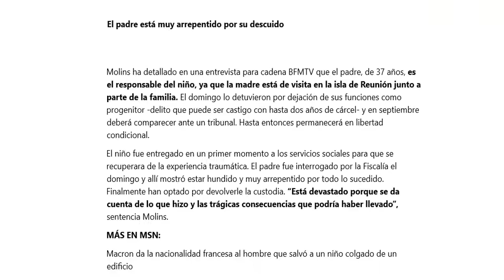El padre del niño rescatado en París estaba jugando a Pokemon Go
Mamoudou Gassama es el nuevo héroe de París por haber rescatado a un niño que estaba suspendido en un balcón. La gesta del ‘Spiderman de Mali’ le ha supuesto elogios de todo el mundo y que el presidente Emmanuel Macron le concediera la nacionalidad para legalizar su situación. Toda esta aventura no se habría producido si el padre del menor hubiera estado en su casa, en lugar de jugando a Pokémon Go.
Según la fiscal de París, François Molins, el hombre estaba entretenido con esta aplicación y por eso retrasó su llegada al hogar. Salió a hacer la compra, pero se le hizo más tarde de la cuenta cuando se puso a jugar con esta app, que fue la sensación del verano de 2016. Sí, aún quedan jugadores de Pokémon Go.

Molins ha detallado en una entrevista para cadena BFMTV que el padre, de 37 años, es el responsable del niño, ya que la madre está de visita en la isla de Reunión junto a parte de la familia. El domingo lo detuvieron por dejación de sus funciones como progenitor -delito que puede ser castigo con hasta dos años de cárcel- y en septiembre deberá comparecer ante un tribunal. Hasta entonces permanecerá en libertad condicional.
El niño fue entregado en un primer momento a los servicios sociales para que se recuperara de la experiencia traumática. El padre fue interrogado por la Fiscalía el domingo y allí mostró estar hundido y muy arrepentido por todo lo sucedido. Finalmente han optado por devolverle la custodia. “Está devastado porque se da cuenta de lo que hizo y las trágicas consecuencias que podría haber llevado”, sentencia Molins.

Pokemon GO
Pokemon